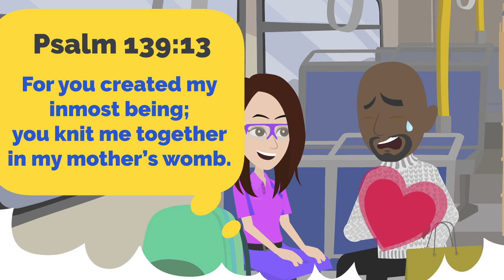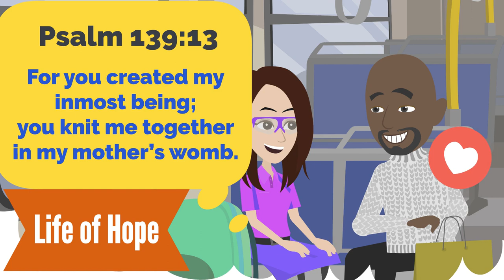Ps.CC , LIFE Story24《 LIFE DREAM COMEs TRUE ・生命動畫 💯 》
Jesus OnLine